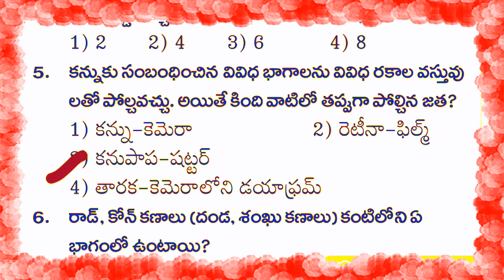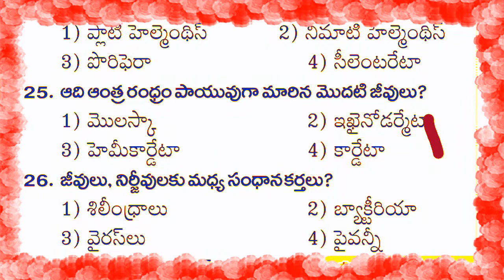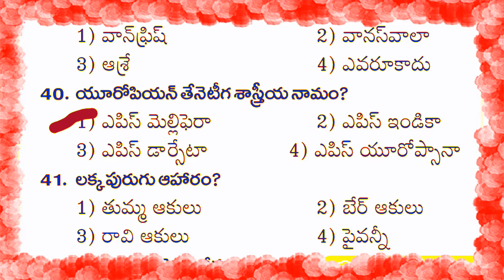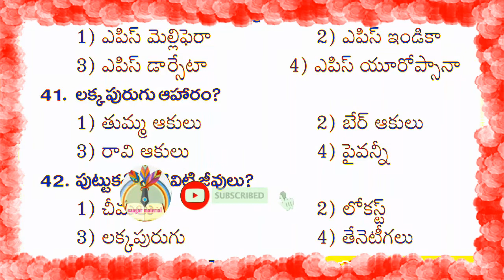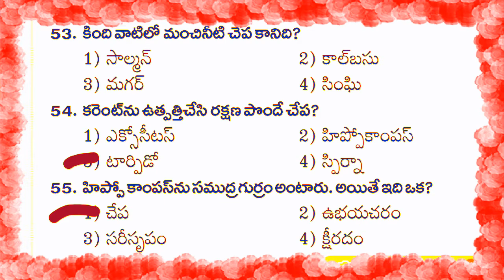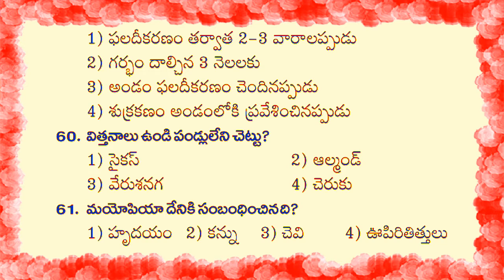IMP BIOLOGY BITS IN TELUGU/GENERAL AWARENESS BITS FOR ALL GOVT JOBS